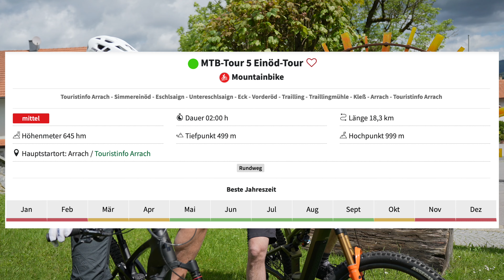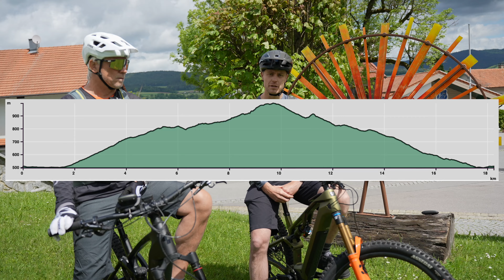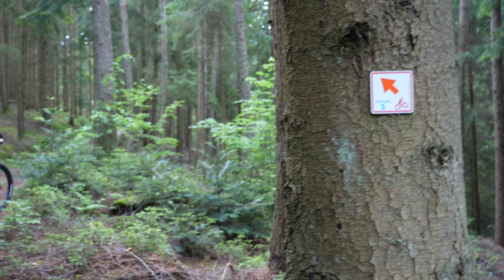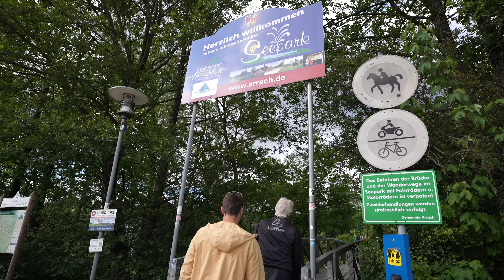Die schönsten MTB-Touren im Bayerischen Wald: Einöd Tour Nr. 5